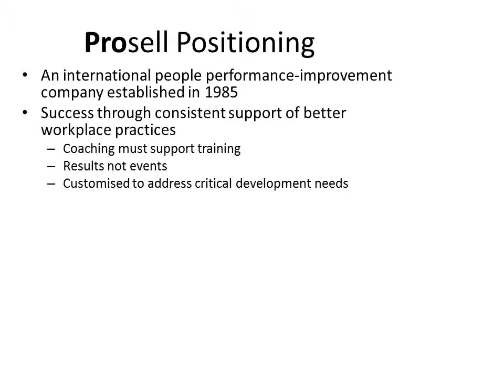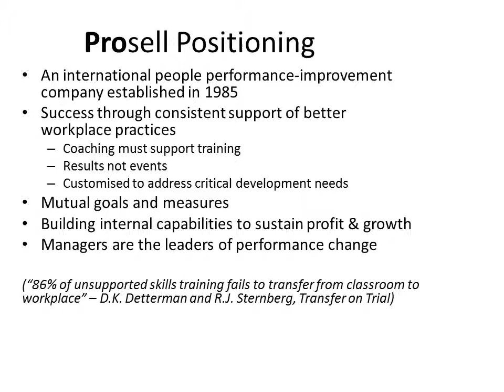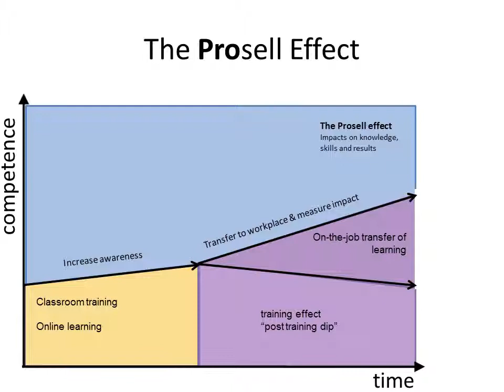2 Impact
Prosell Corporate Presentation Part 2.